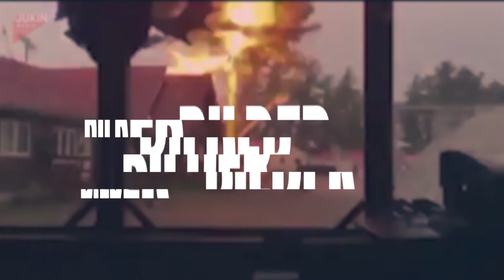Trailer: Viralsvepet med Christian Körner